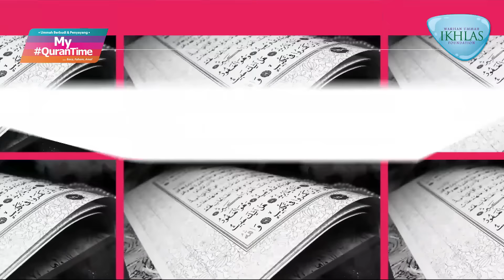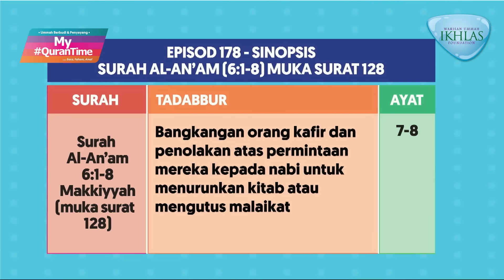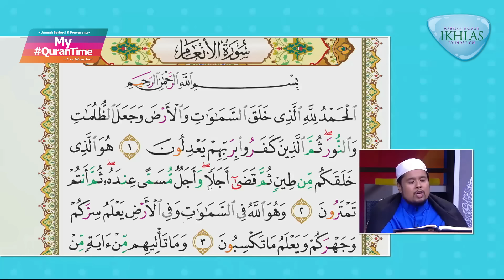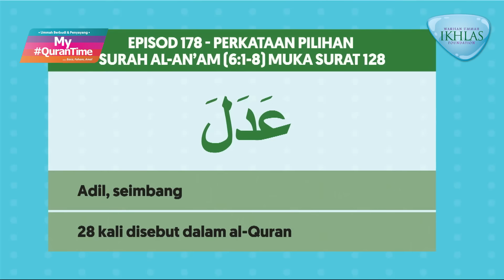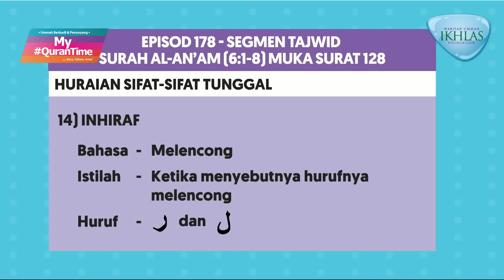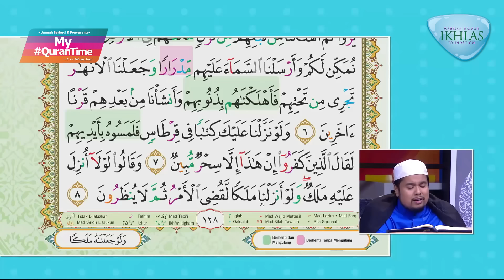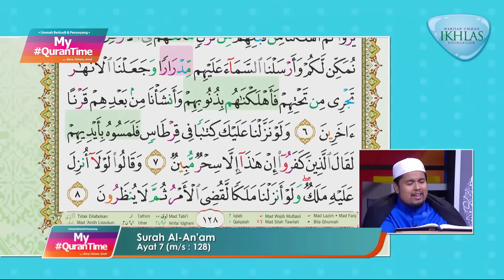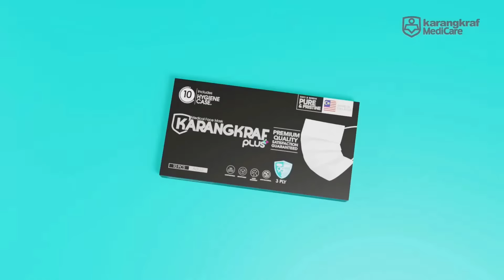EPISOD 178 MY QURANTIME KHAMIS 3 DISEMBER 2020 SURAH AL-AN'AM (6:1-8) HALAMAN 128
Antara perkara penting yang dapat kita ambil dari Surah Al-An'am ayat 1-8 halaman 128 ini adalah:
* Dalil-dalil akan kewujudan Allah SWT dan keesaan-Nya serta kebangkitan (1-3)
* Sebab kekufuran manusia terhadap ayat-ayat Allah SWT dan ancaman siksa terhadap mereka (4-6)
* Bangkangan orang kafir dan penolakan atas permintaan mereka kepada nabi untuk menurunkan kitab atau mengutus malaikat (7-8)

Tindakan yang boleh dilaksanakan daripada ayat 1-8 halaman 128:
* Selalu puji Allah SWT untuk mengelakkan diri kita berlaku zalim (1)
* Buat persediaan untuk 2 ketentuan: kematian dan akhirat (2)
* Elakkan diri daripada mendustakan kebenaran yang datang kepada kita (al-Quran) (5)